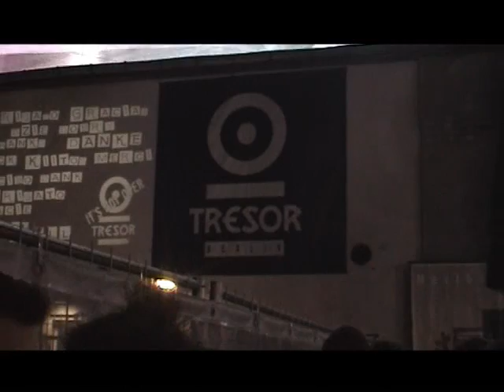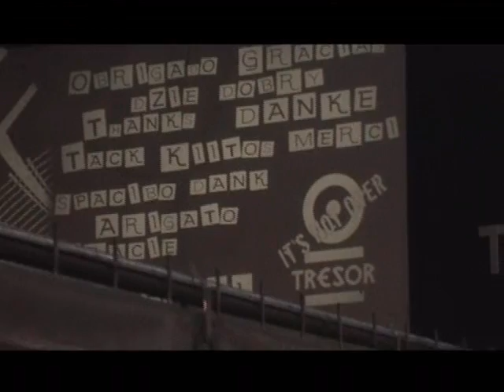The Final Cut - Tresor Closing Party Video by Symbiostic (April 16, 2005)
This is original video footage (thanks to Symbiostic) from the Tresor Closing Party. This video was shot (at least the main part) on April 16, 2005. One can see Richie Hawtin in action.

Berlin's legendary club TRESOR had to leave its original location in Leipziger Str. due to real estate development. "The Final Cut" (actual name of the Tresor Closing Party) started officially at April 1 with parties every night until April 16, 2005. But as a matter of fact the party marathon started already May 30 and the really last day was April 18, 2005 (start of last party). After the party marathon Tresor used Maria am Ufer (club) as an exile location on Wed. nights before it opened its new location in Köpenicker Str. 70 in Berlin-Mitte. The Tresor did present in its original location over 50.000 hours of techno from 1991 to 2005!